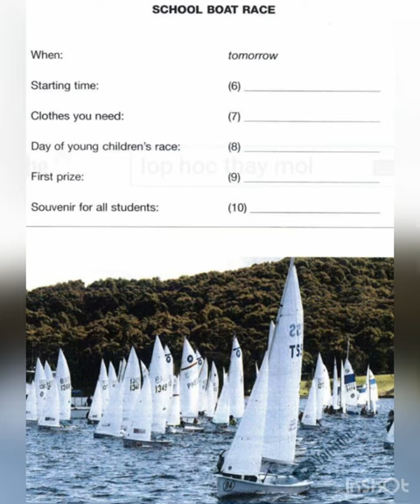Listening for Key for Schools - Part 2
6. 10:30
7. Shorts
8. Friday
9. Surfboard
10. T -shirt